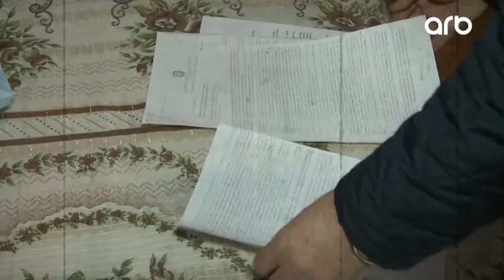Cixish yolu-21.12.17-anons-ARB TV